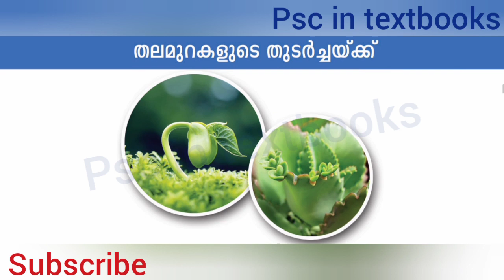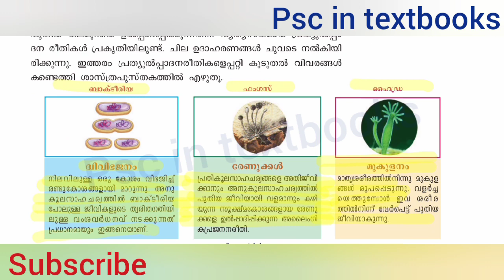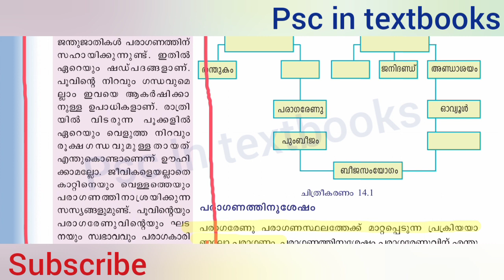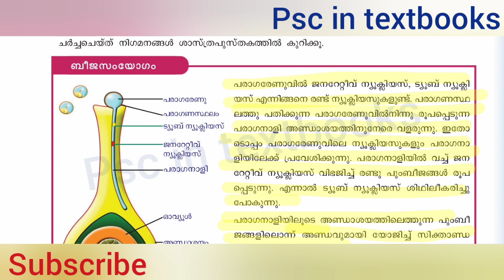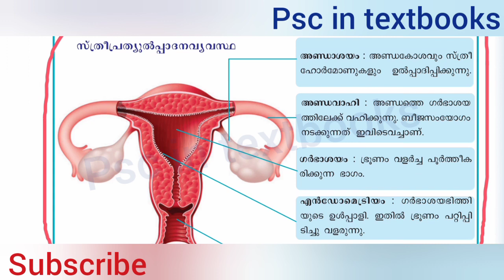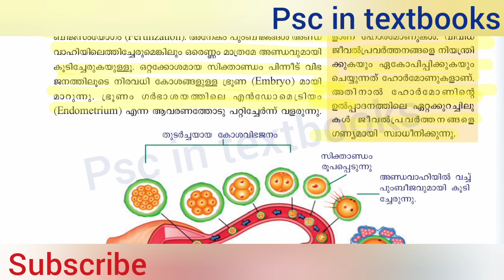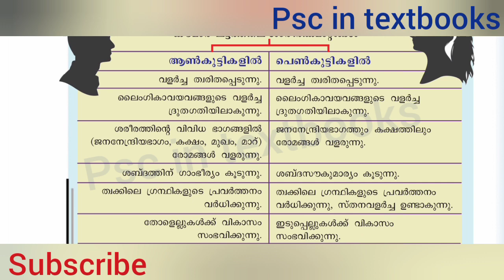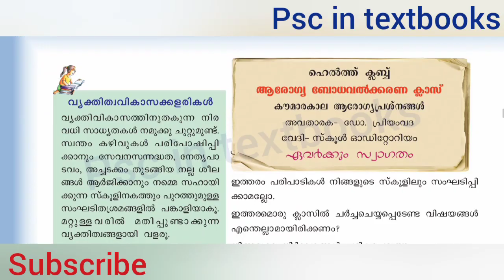Class 8||Biology | തലമുറകളുടെ തുടർച്ചയ്ക്ക്|Chapter 6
തലമുറകളുടെ തുടർച്ചയ്ക്ക്
👉 പ്രത്യുല്പാദന രീതികൾ
👉 സസ്യങ്ങളിലെ പ്രത്യുല്പാദനം
👉 പുരുഷ പ്രത്യുല്പാദന വ്യവസ്ഥ
👉 സ്ത്രീ പ്രത്യുല്പാദന വ്യവസ്ഥ
👉 ബീജസംയോഗം
👉 കൗമാരം
This video explain the sixth chapter of scert biology textbook in class 8. It deals with different reproductive systems in plants and humans.
Psc in textbooks.